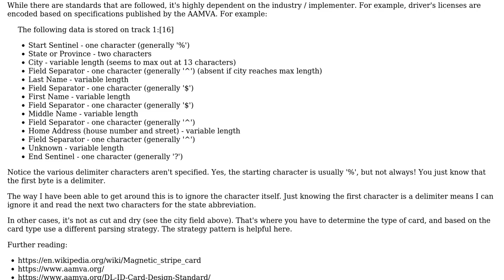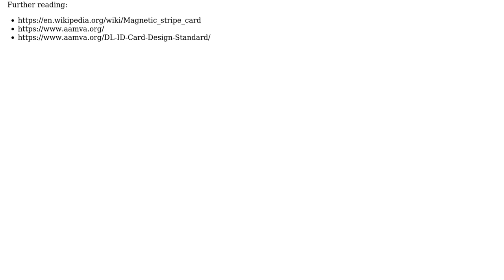Software Engineering: Are there standards for handling card swipers in applications?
With thanks & praise to God, and with thanks to the many people who have made this project possible! | Content (except music & images) licensed under CC BY-SA | Music | Images & others | With thanks to user Robert Harvey user Matt Spinks user Cypher and the Stack Exchange Network Trademarks are property of their respective owners. You are responsible for your own actions.